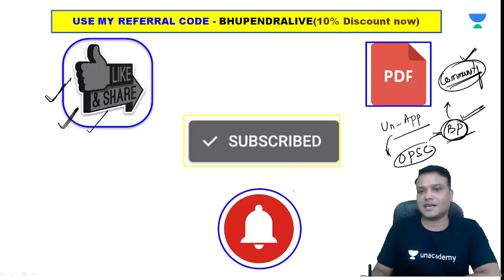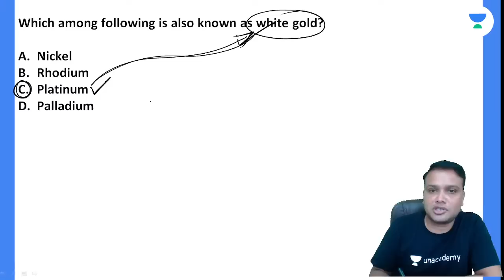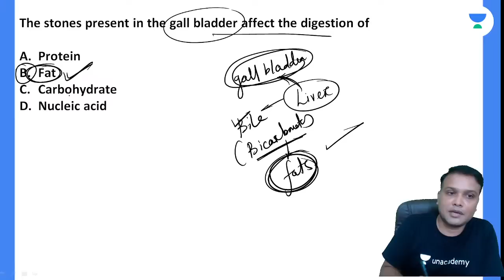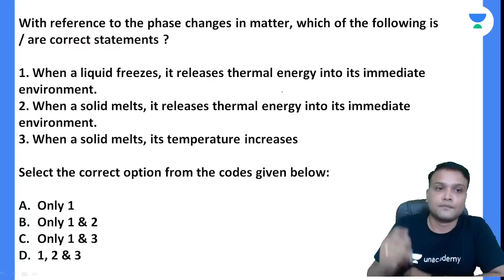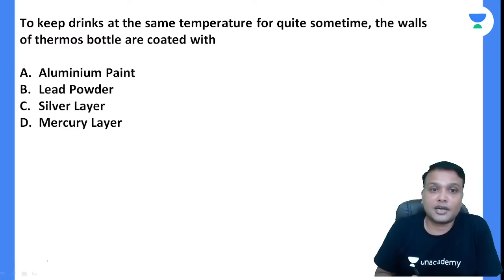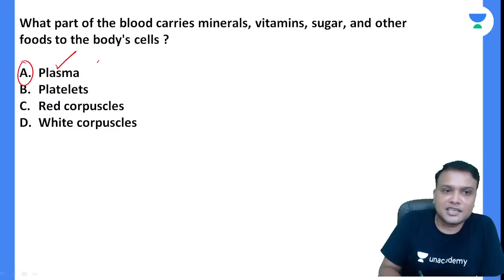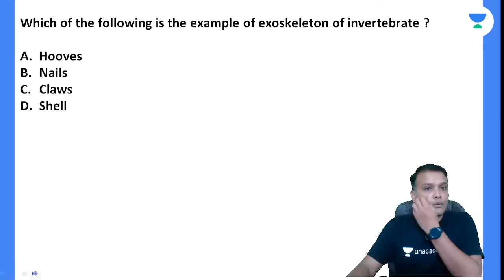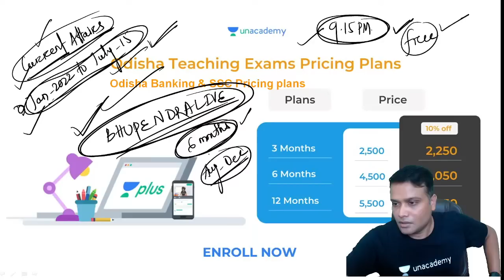General Science 100 MCQs | Part 2 | Target ASO Revision | Bhupendra Pradhan | Unacademy OPSC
In this session, Educator Bhupendra Pradhan will be discussing General Science 100 MCQs for ASO Revision.

Call Bhupendra Pradhan's team on 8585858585 and take your OPSC Preparations to the next level.

➤ About the Educator:  Bhupendra Pradhan is a M.A.in English, BSc in Zoology with 9+ years experience. He specialized in Geography, General Science and Environment and Ecology.

You can enroll to Unacademy Subscription and get the following benefits:
1. Learn from your favourite teacher
2. Dedicated DOUBT sessions
3. One Subscription, Unlimited Access to Live Online Classes and Videos
4. Real-time interaction with best-in-class teachers
5. You can ask doubts in live online classes
6. Limited students in each Class
7. Download the videos & watch them offline